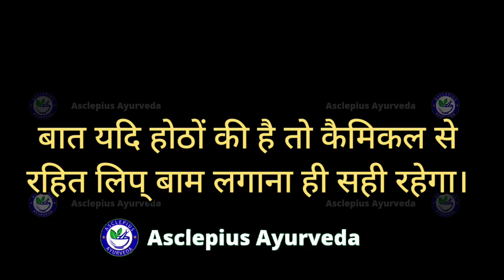Awpl Lip Balm | Makeup Mantra lip balm | सम्पूर्ण जानकारी के साथ || Awpl रूखे और बेजान होठों के लिए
Awpl makeup mantra lip balm
Awpl ka lip balm
Lip bam ke ingredients
Awpl lip balm ka price
Makeup mantra ka lip balm